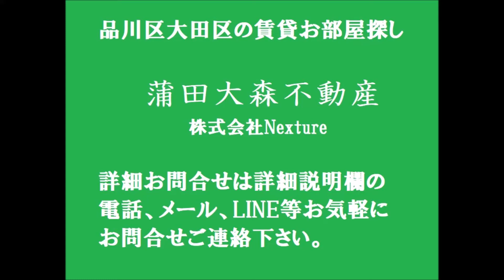JR京浜東北線蒲田駅1R19.49㎡ 東京都大田区西蒲田７丁目 RABIT HOUSE西蒲田